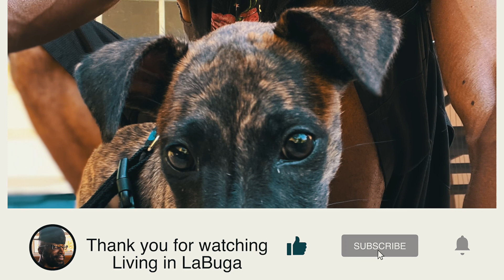Dante Goes to the Vet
Taking my dog to the vet for the first time...first time anywhere for that matter.